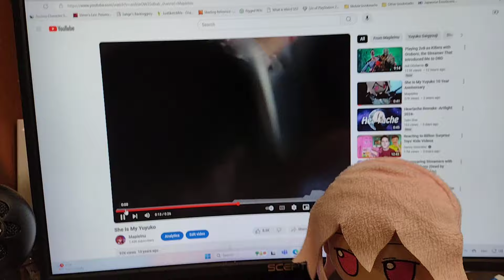She is still my Yuyuko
it's the day